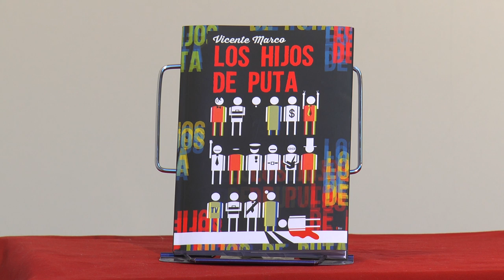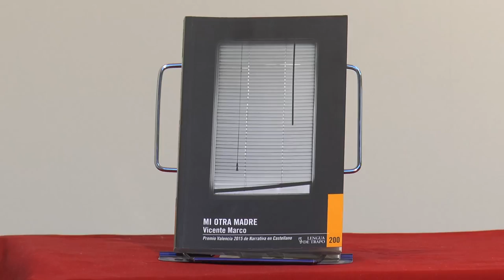Fira del Llibre 2016 | Vicente Marco - "El pato de los almacenes Ortega"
Primera incursió de l'escriptor Vicente Marco en la literatura infantil amb el llibre "El pato de los almacenes Ortega".